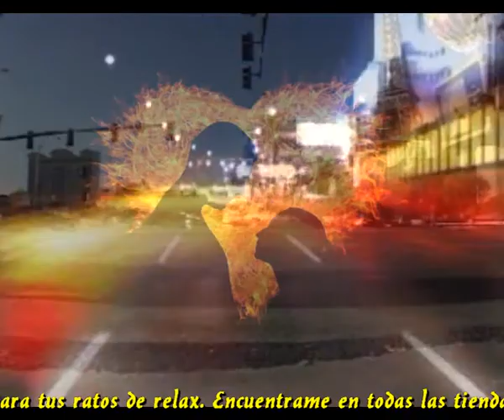No te quedas nunca solo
Siempre hay un segundo amor
Siempre llega la oportunidad
Llega el sin saber porque
Llega ella no se hace esperar

Nunca des, nada por perdido
El amor, siempre es bienvenido
No lo ves, pero el esta
No la ves, pero ya ha venido

Cuando un amor se va
Seguro que llega otro
Es de lo mas natural

La perdi, pero llego otra
Junto a mi, simpre tengo a alguien
Lo perdi, otro esta en su puesto
Junto a mi, pues Dios lo ha dispuesto

Esperar que todo sea justo
Es perder el tiempo a disgusto
Si el amor, se te va algun dia
Ya veras, volvera otro otro dia

Intermedio

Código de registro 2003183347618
Fecha d registro 18-mar-2020 18:08 UTC